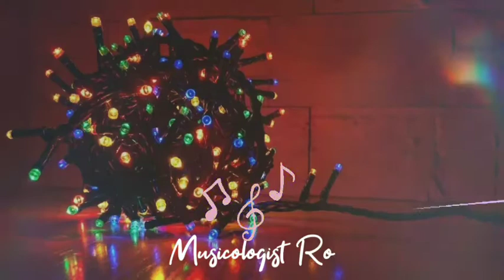feelings Bass Music Sound Beat || Musicologist Ro